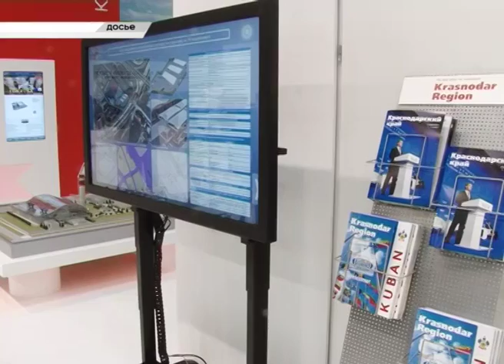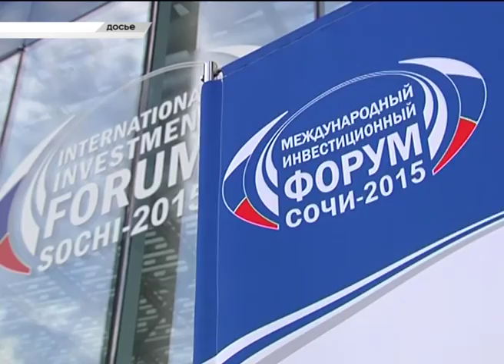Сроки проведения Форума в Сочи могут измениться. Новости Сочи Эфкате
Губернатор Краснодарского края Вениамин Кондратьев в письме вице-премьеру Дмитрию Козаку попросил передать «Росконгрессу» организацию Международного инвестиционного форума в Сочи. Об этом сообщает портал РБК со ссылкой на федеральных чиновников.
Сочи. Новости.
Телеканал Эфкате.